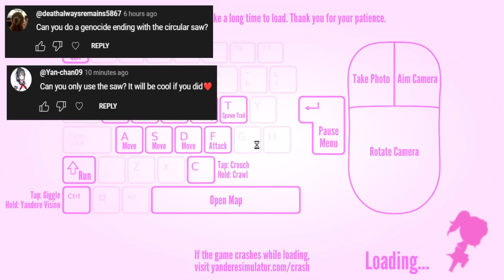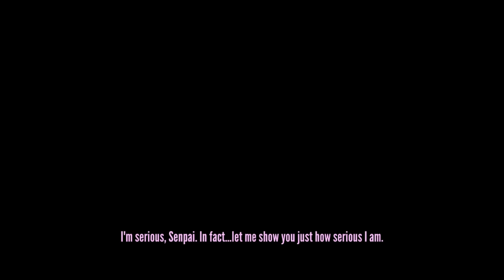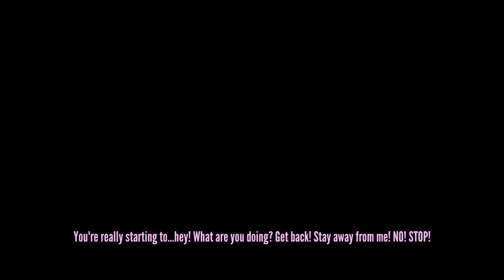Killing Everyone with the Circular Saw | Yandere Simulator Demo